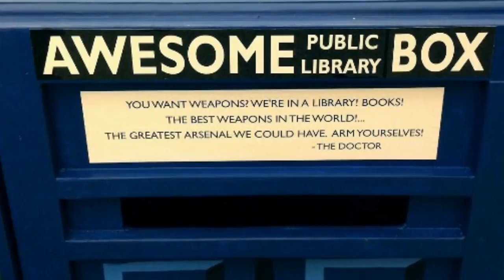Lisa's libraries are the future